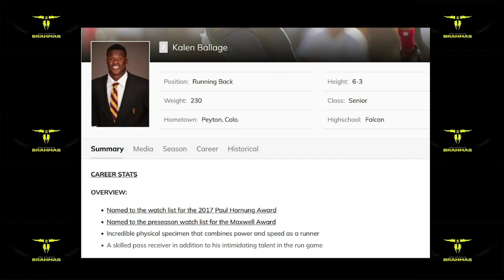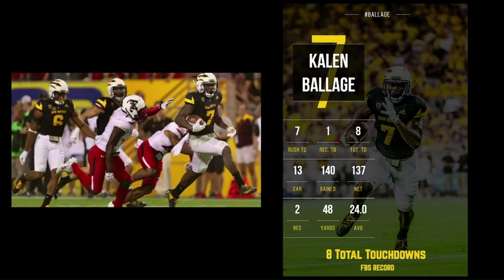XFL San Antonio Brahmas RB Room Ep 3. Kalen Ballage.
This is the Final Episode of the Running Back Room, Featuring Kalen Ballage, Our 6th Round Pick in the November Draft. Watch as I give you some of his player history and break down some highlights.